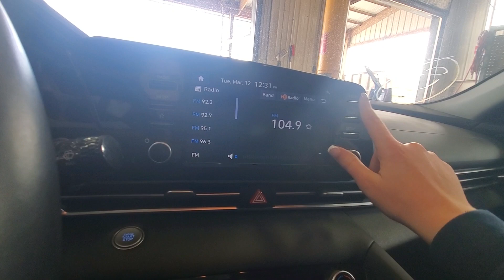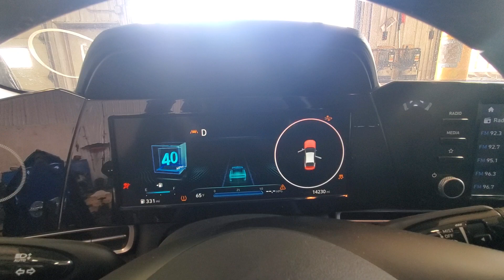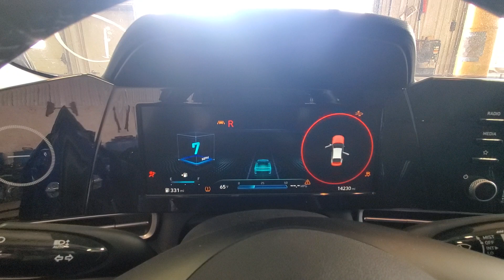24A0023 2021 HYUNDAI ELANTRA 14,230MILES